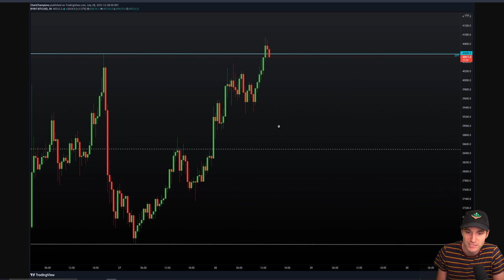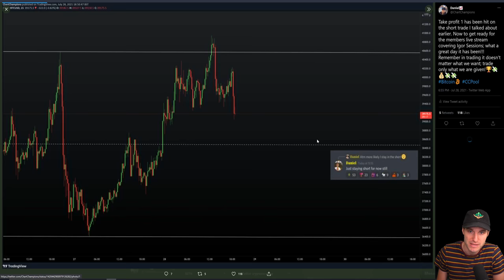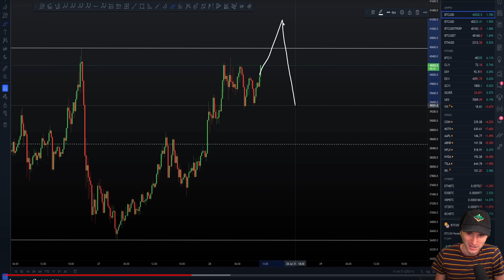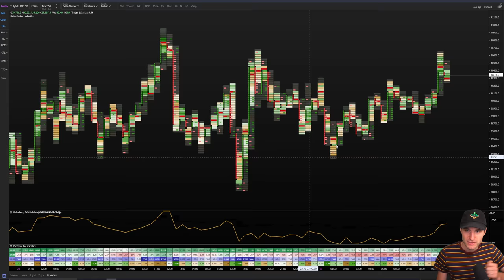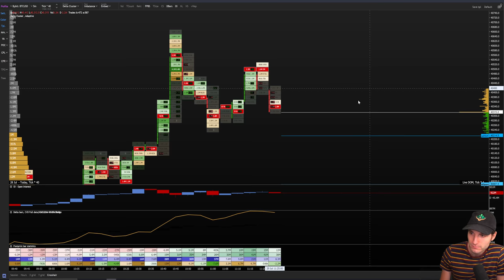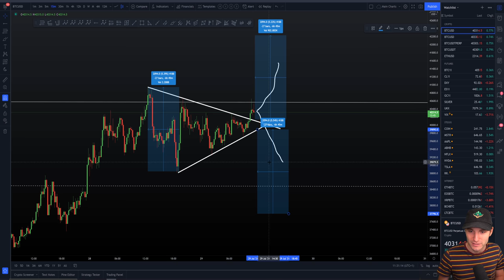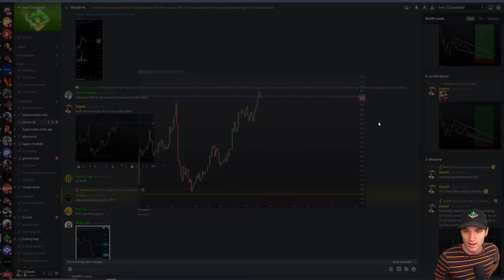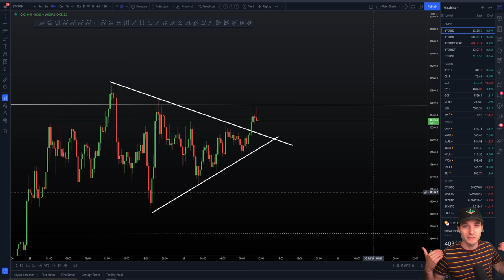📈I AM SHAKING!!! [Bitcoin triangle short signal] Bitcoin Technical Analysis.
BTC Bitcoin Technical Analysis live now price prediction today 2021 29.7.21 $BTC is breaking out from the symmetrical triangle is it enough for a massive pump to the upside, or will we get our fakeout?!!